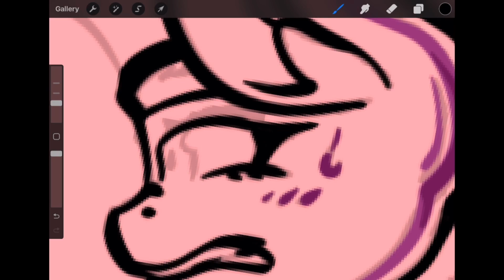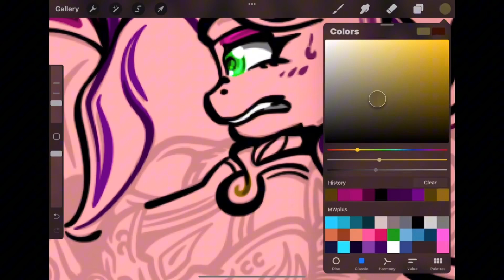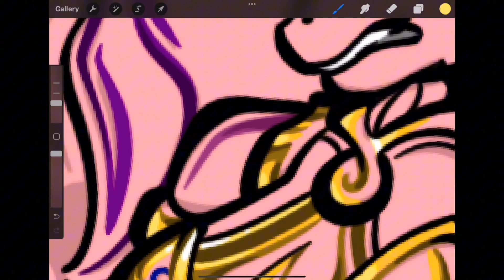[REQUEST] SlipstreamII pt.13 | MW+ Art